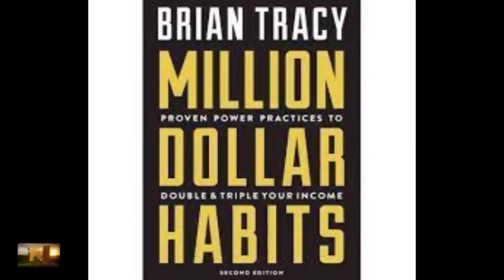Million Dollar Habits by Brian Tracy * Audiobook * - Full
You've worked very hard to get where you are today. You've paid your dues. You've made sacrifices. But are you making enough money? Is your income growing as fast as you deserve?
Everyone creates his own destiny. If you haven't gotten the results in life you know you deserve, it's because you haven't found the right tools. Once you learn the secrets found in Brian Tracy's Million Dollar Habits, you'll join an elite group of professionals who call their own shots, write their own paychecks and enjoy complete financial freedom.